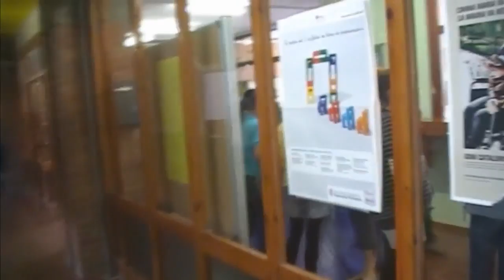Making Off (Part 2)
-Ara podeu veure més del Making off del LipDub de L'IES Abat Oliba. Aquí surt tothom aixi que no vàreu aparèixer al LipDub de ben segur que surtireu aquí.

LIPDUB de l'IES ABAT OLIBA de Ripoll amb la cançó "I gotta Feeling". Filmat el 15 de Juny de 2010 Moltes gràcies a les més de 200 persones (professors, personal del centre i alumnes) per la seva col.laboració!!!
Per a més info. comenteu i vegeu